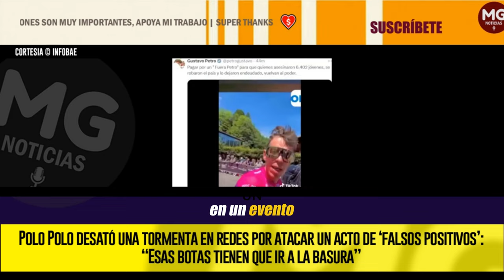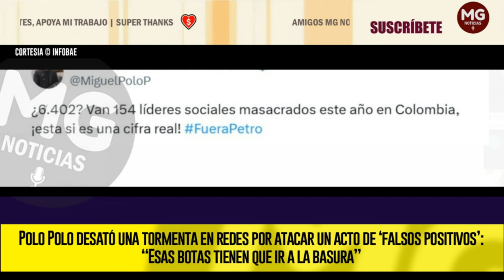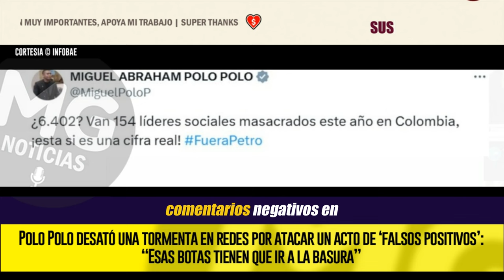⛔ POLO POLO DESATÓ UNA TORMENTA EN REDES POR ATACAR UN ACTO DE ‘FALSOS POSITIVOS’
El congresista difundió un video en el que criticó al presidente Gustavo Petro por enfocarse en hechos del pasado, en lugar de atender los asesinatos de líderes sociales en Colombia
INFOBAE